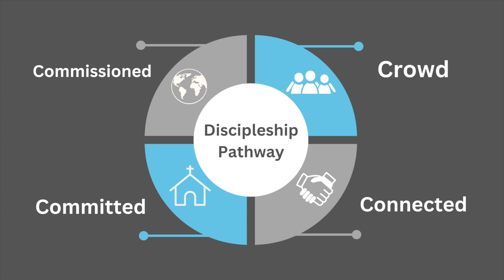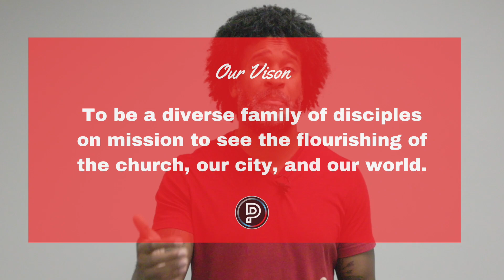Family Update | 8.28.23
- Proclamation Church is a new plant in Nashville Tennessee.  Proclamation Church exists to glorify God and make disciples of all people. We want to do this by proclaiming the love of Jesus so that people will follow Him, seek to be known by Him, and ultimately make Him known in Nashville and around the world.  Proclamation Church was planted from The Summit Church in the Raleigh-Durham region of North Carolina.